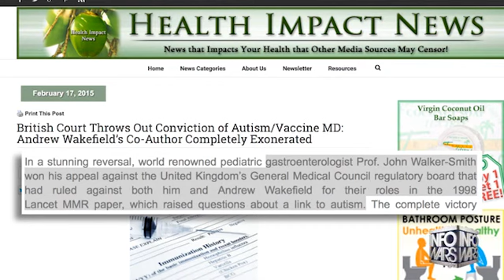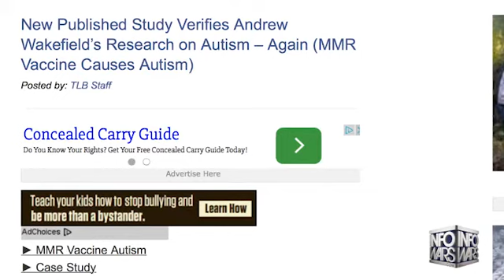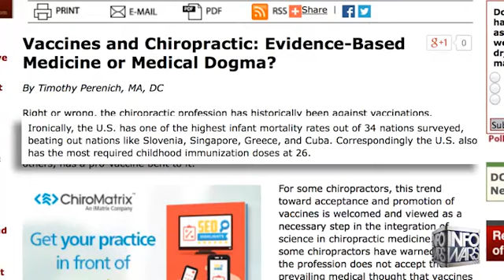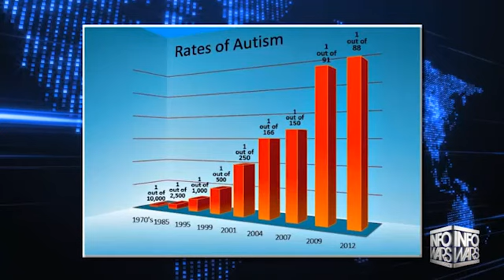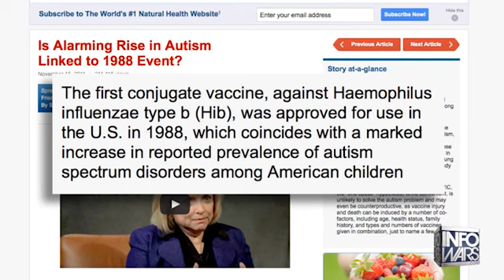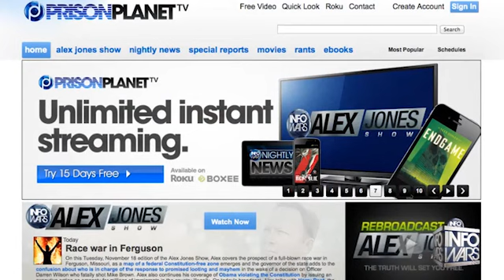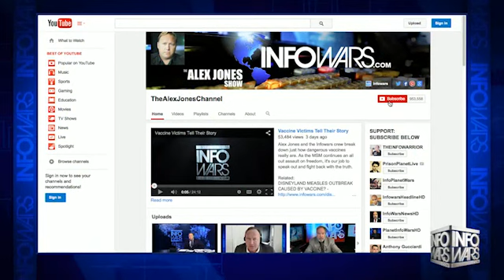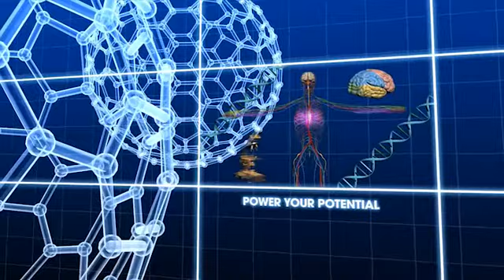INFOWARS Nightly News Tuesday February 17th 2015 4